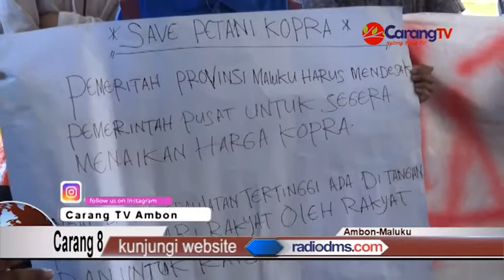Harga Kopra Anjlok Mahasiswa Demo Minta Pemerintah Naikan Harga